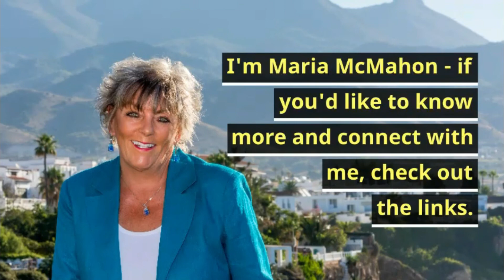Self-Talk Sense Solutions (4 of 5)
So today I'm talking about strategies to change your negative self-talk, so that you can begin talking much nicer to yourself. Healing from Narcissistic Abuse requires that you really understand how damaging negative self-talk can be, and you become aware of it so that you can change it. In this video I'm going to give you some simple tips on how to do that so you'll start feeling better. Healing from the abuse and getting your self-worth back starts with little steps you can start making today. This is in 2 parts, with part 2 tomorrow, but overall it's Video No 3 of 5 in the Self-Talk Series.

If you’d like to join my FB Groups for community support, select the group for you below, click the link and come and join us.

My book The Top 50 Red Flags of Romantic Predators

If you'd like to discuss how I might be able to help YOU to heal from Narcissistic Abuse, you can book a session with me

Maria McMahon (BSc, (Psych. Hons), Dip. H.E.) is a Certified Clinical NLP/Hypnotherapist specialising in Narcissistic Abuse Recovery.